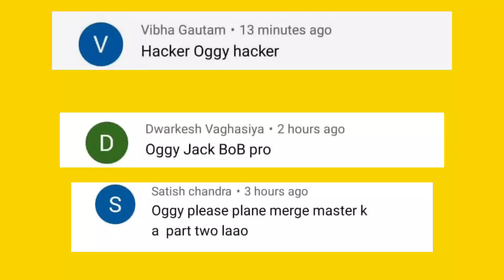Oggy And Jack Playing Monster Rush Game 😱 With Bob And Shinchan 🤣 Oggy Game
13 + *As per recent FTC regulations, the games on this channel are not in any way an indicator of its intended target audien.ce. Videos may contain mature language, themes and topics, and are therefore not recommended  to viewers under the age of 13.